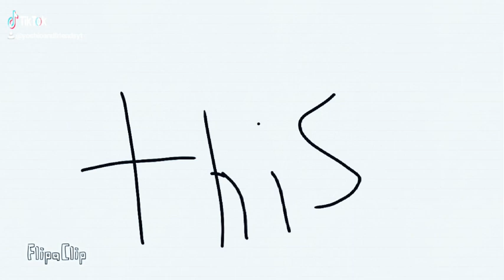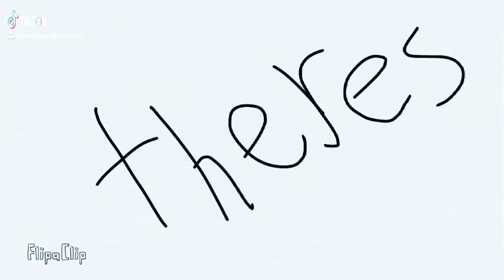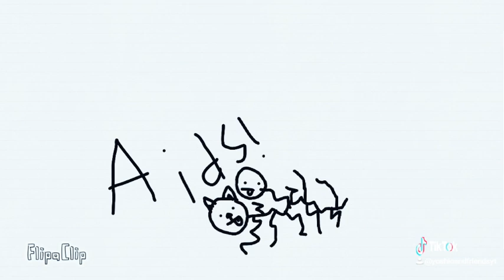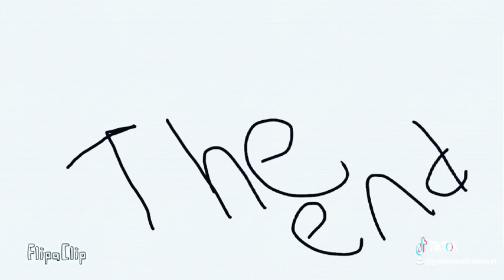fnaf my version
lol i can draw sort of